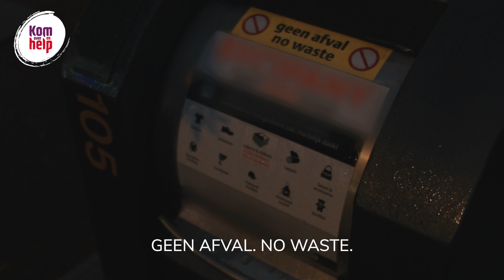Lever je gebruikte kleding bij ons in!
Lever je gebruikte kleding bij ons in! Zo draag je bij aan de hulp aan mensen die leven in armoede én krijgt je kleding een goede bestemming. Lever je tweedehands kleding in bij een van onze inzamelpunten en geef daarmee je medemens in Oost-Europa een nieuwe kans!